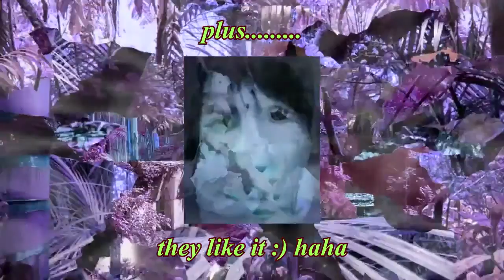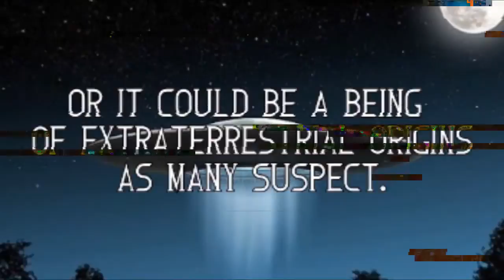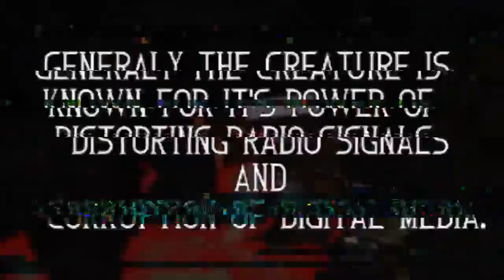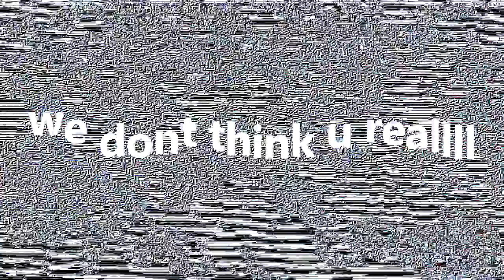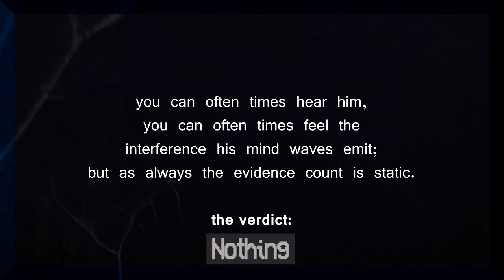COMMUNITY HOUR [ep.4] "HALL⌕WEEN☠special (FRIGHT Warning)"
I am glad to serve you.

-Shunk